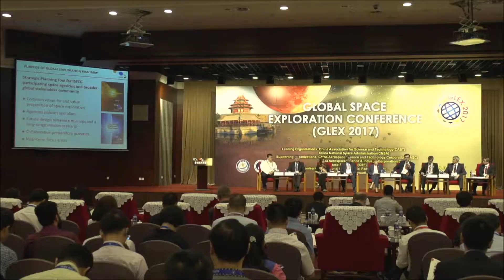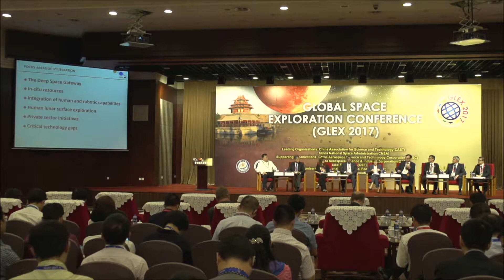GLEX 2017 - Plenary 3: Fostering International Cooperation for Space Exploration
Fostering International Cooperation for Space Exploration – The Importance of The International Space Exploration Coordination Group

GLEX 2017 - Beijing, China